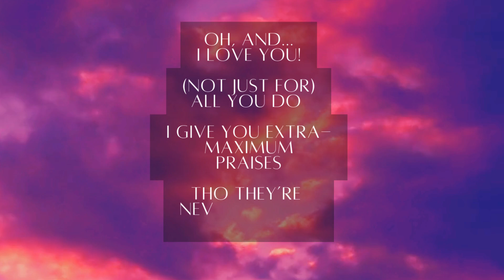BOW (SNIPPET 1)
Whimsy and a veritable Candy Land of PRAISE AND WORSHIP!